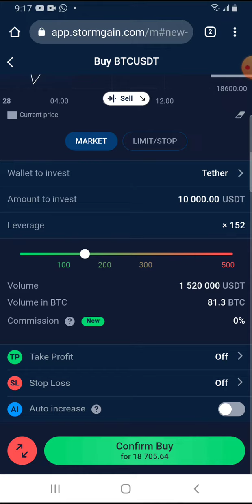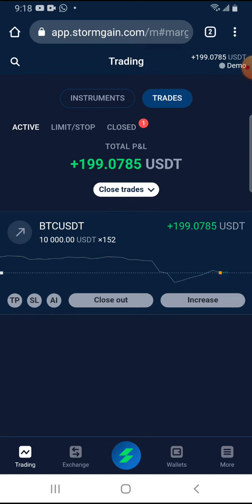Best Stormgain Trading Trick | StormgainadingI How To Trade In Stormgain |Sormgain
Best Stormgain Trading Trick | Stormgain
TradingI How To Trade In Stormgain |
Stormgain stormgain trading stormgain mining stormgain trading tricks stormgain mining withdrawal stormgain trading strategy stormgain mining speed stormgain mining withdrawal proof Stormgain live trading